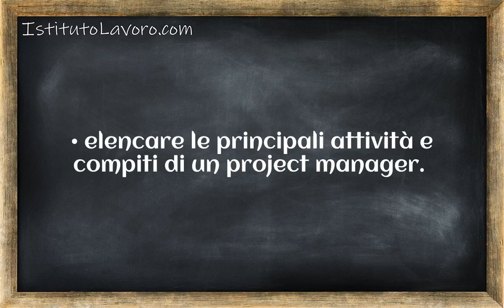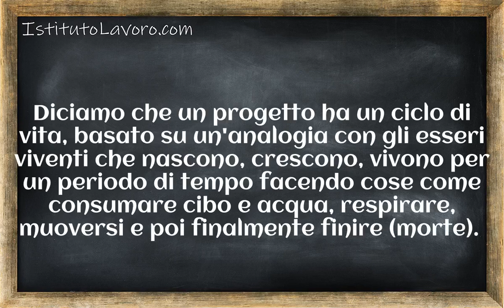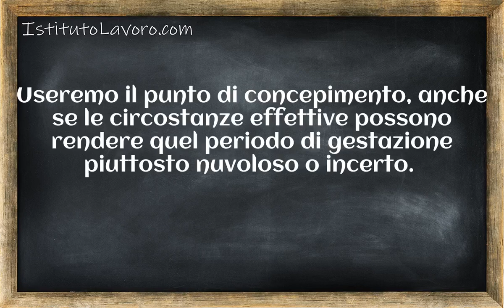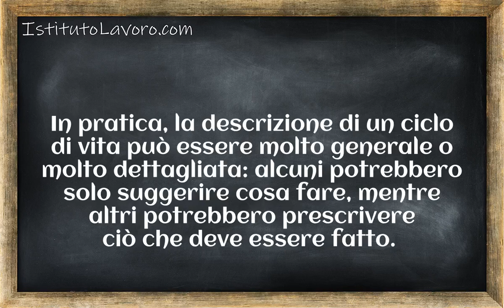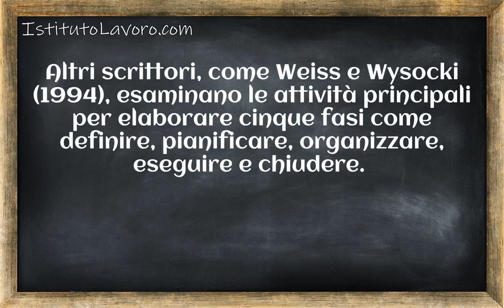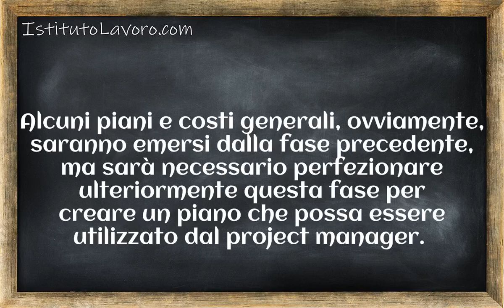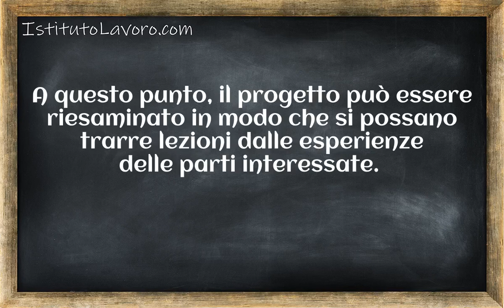Project Management Gestire e Iniziare un Progetto Lavorativo Lezione 19